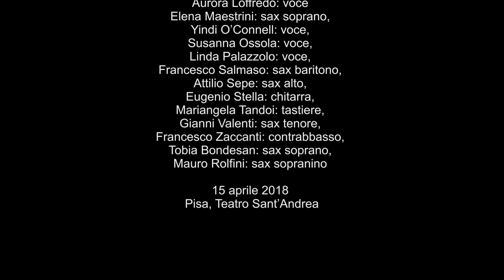Fonterossa Open Orchestra diretta da Giancarlo Schiaffini "April In Pisa"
Fonterossa Day #4 - Pisa Jazz
Teatro Sant' Andrea
Fonterossa Open Orchestra

15 aprile 2018
Giancarlo Schiaffini : direzione e composizione
Francesco Arrighi: piano, tastiere
Sigi Beare: sax alto,
Sergio Bolognesi: batteria,
Daniela Caroli: chitarra,
Rita Cottardo: violino,
Alessandro Deiana: sax tenore,
Paolo Durante: trombone
Giorgio Gatto: sax tenore,
Alessio Landi: sax tenore,
Chiara Lazzerini: trombone,
Aurora Loffredo: voce
Elena Maestrini: sax soprano,
Susanna Ossola: voce,
Linda Palazzolo: voce,
Francesco Salmaso: sax baritono,
Attilio Sepe: sax alto,
Eugenio Stella: chitarra,
Mariangela Tandoi: tastiere, piano
Gianni Valenti: sax tenore,
Francesco Zaccanti: contrabbasso,
Tobia Bondesan: sax soprano,
Mauro Rolfini: sax sopranino

video Franco Chiocca
editing video Fausto Pizzocchero